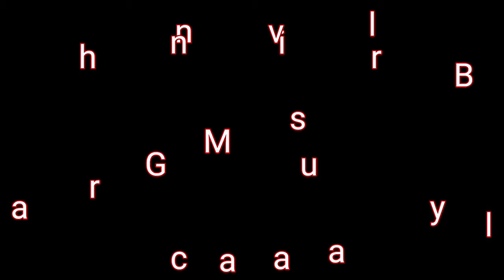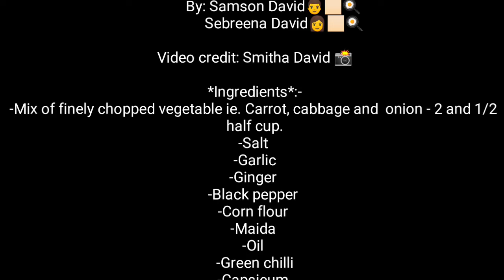SHYBS Quarantine Cooking- Third prize🥉Family Category winner🥉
*Manchurian Gravy Balls

*Ingredients*:-
-Mix of finely chopped vegetable ie. Carrot, cabbage and  onion - 2 and 1/2 half cup.
-Salt
-Garlic
-Ginger
-Black pepper
-Corn flour
-Maida
-Oil
-Green chilli
-Capsicum
-Onion
-Soya sauce
-Schezwan sauce
-Ketchup

*Step 1 :*
Mix all the vegetables that we have chopped in a bowl and then add salt, ginger, garlic and pepper powder.

 *Step 2 :*
Then add maida and corn flour little by little and mix the vegetables well.

 *Step 3:*
Make small balls of the vegetable mix.

 *Step 4 :*
Take a pan and let the oil to heat, once the oil is medium hot put the manchurian balls into it and let it fry until it's golden brown in colour.

 *Step 5 :*
Take another pan and once the pan is hot enough then add oil .

 *Step 6 :*
Add finely chopped green chilli and garlic and keep the flame high and let it heat for about 15-20sec.

 *Step 7 :*
Then add cube shaped capsicum and shell shaped onions to it.

 *Step 8 :*
Now time to add the sauces. Add the soya sauce, Schezwan sauce and tomato ketchup and then mix it well for about 1min or so.

 *Step 9 :*
Then add 2 cups of water.   Stir it well and wait for it to boil.

 *Step 10 :*
While waiting for the curry to boil we'll make the slurry ie. Take a corn flour and add 2/3 tbsp of water mix it and when the curry starts to boil add this slurry little by little inorder to thicken the gravy.

 *Step 11 :*
Add salt and black pepper powder as per taste.

 *Step 12 :*
Now it's time to add the manchurian balls into the gravy. Let it cook for 2 or 3 minutes and then turn off the flame and keep stirring for a minute.

*Now our Manchurian Gravy Balls are ready to be served*😋😋😋

*Bon appetite*👨🏻‍🍳👩🏻‍🍳